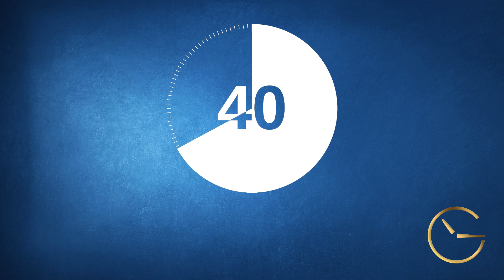How to Deal with Pornography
Jason Moore & Pete Westera